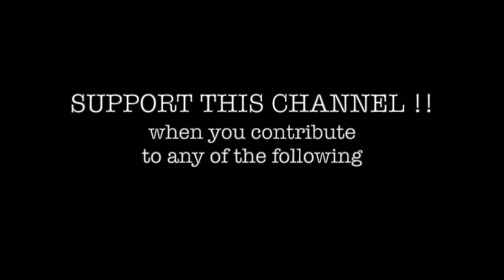The Walking Dead No Man's Land: Outpost - Against klauss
20200918

This was created to provide ideas on how to get thru these stages as you advanced.